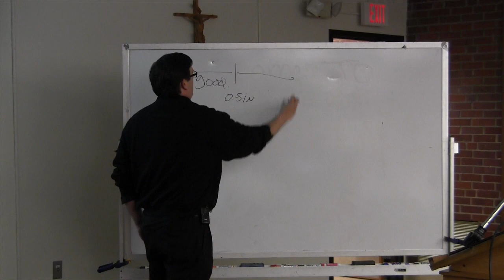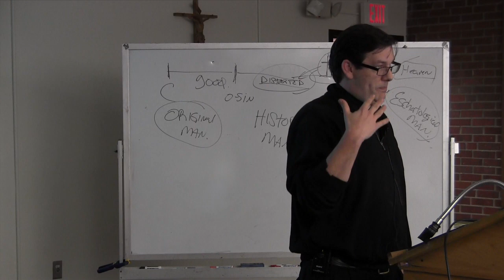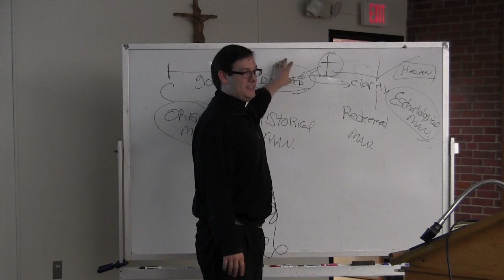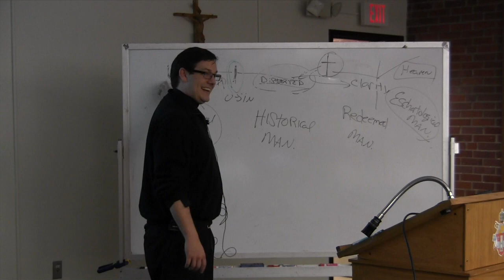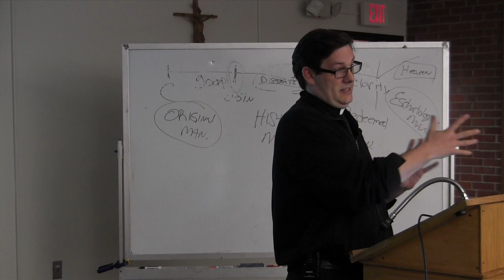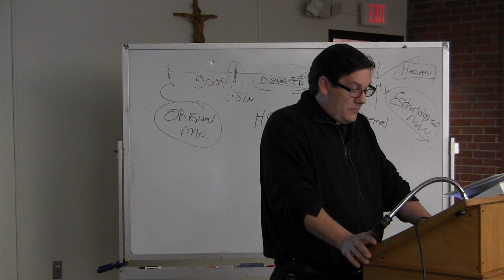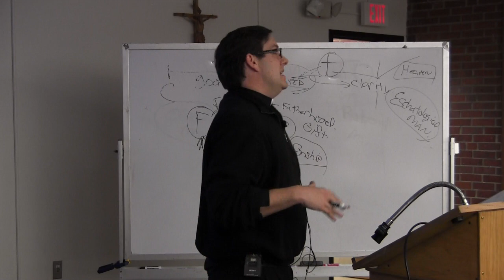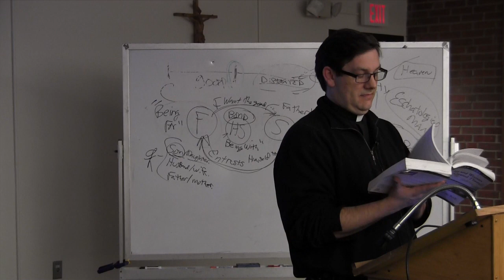Theology of the Body - Fr. Sean Kilcawley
Session 1 of Theology of the Body with Fr. Sean Kilcawley